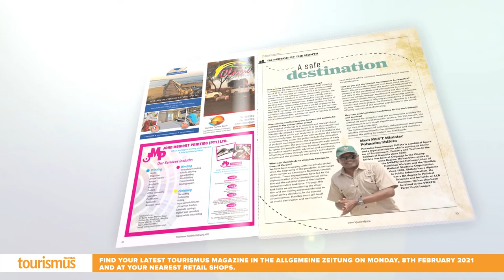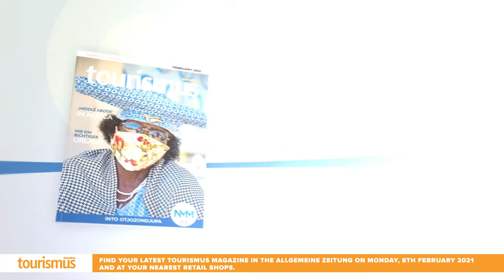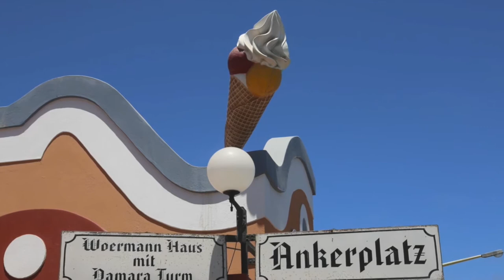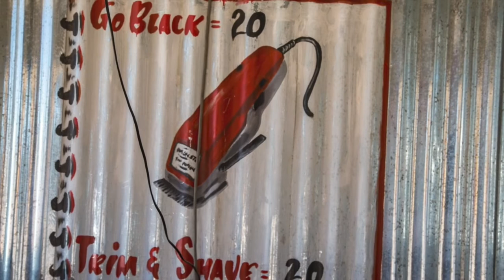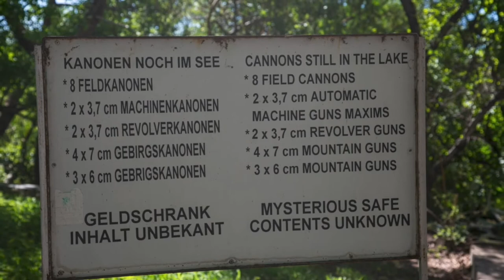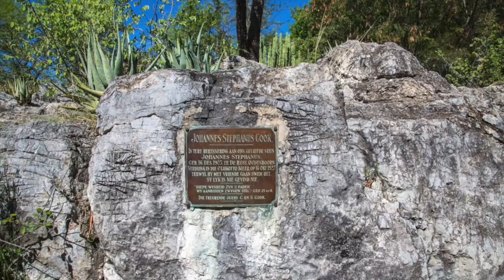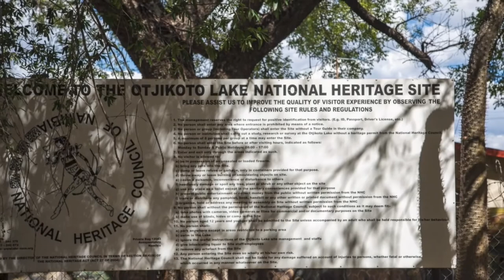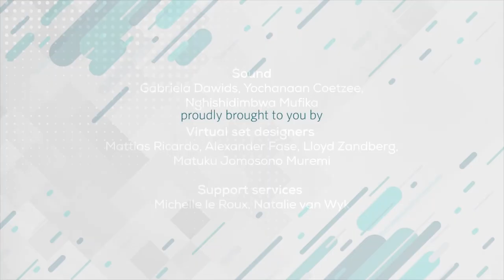Tourismus Namibia (English) - 5 February 2021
Good Morning and welcome to this week’s edition of the Tourismus Namibia magazine’s internet broadcast. This week we have interesting news and holiday ideas as always, while we have also recorded a conversation with Rob Parker, a Canadian citizen, who takes a dim view on the gas- and oil exploration endeavours of ReconAfrica in the Kavango-area of Namibia.